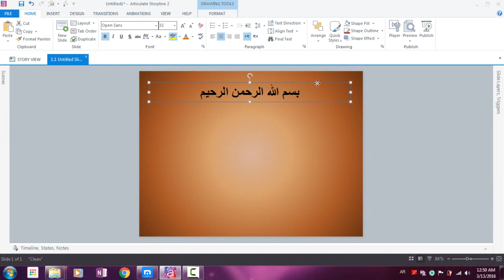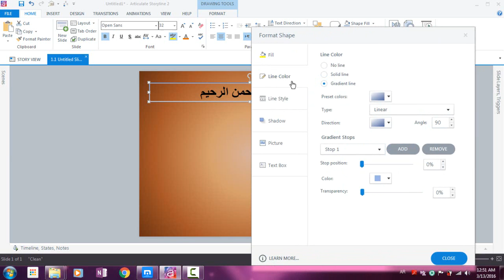37 Line Color Formatting